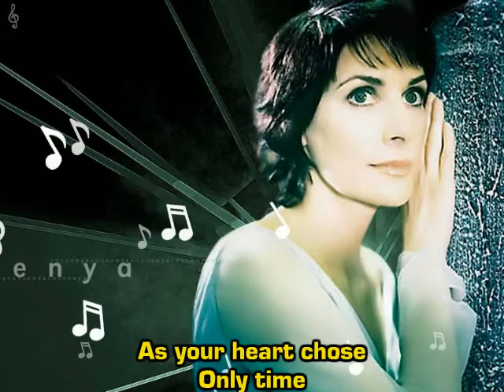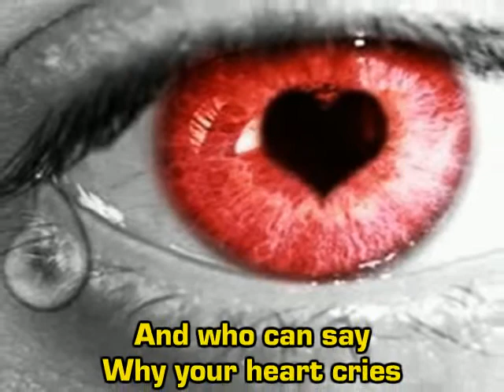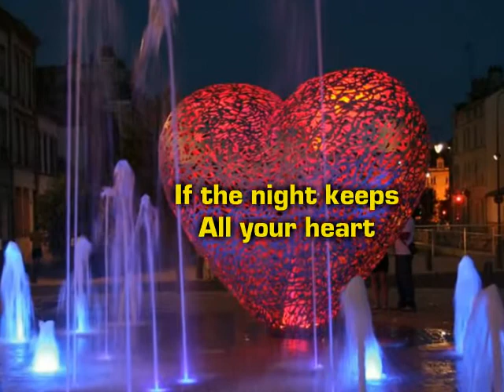Enya_Only Time_paroles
Réalisation : Huguette_L_Miller,